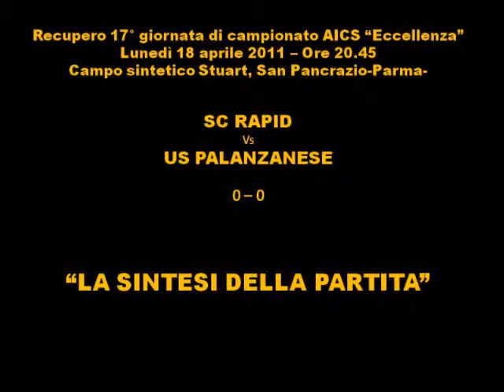Sc Rapid - Us Palanzanese 0 - 0 (Recupero 17° giornata)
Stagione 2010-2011